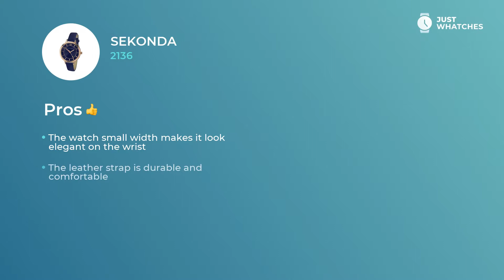Sekonda 2136 Ladies' Watches Detailed 360°, Full Specs, Features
Flamboyant watch Sekonda 2136 for stylish Women.

• reliable quartz movement
• leather strap,
• solid analogue circle blue face

— all of the characteristics from our list make this model a unique addition to your lifestyle.

• modern style
• five-star materials
• high-quality movement
• convenient bracelet

give this watch an air of not just a decorous accessory to a modern Women image, but also make it a must-have piece for building their busy lifestyle.

Watch this video to learn Sekonda 2136 features, materials, and ways of work. We also will give you an answer to the most important question: how the prices for the Sekonda 2136 watch differ in the United States, UK, and Europe.

What do you think about Sekonda 2136? Please share your comments in the comment box and choose the brands and models you want to see on our channel.